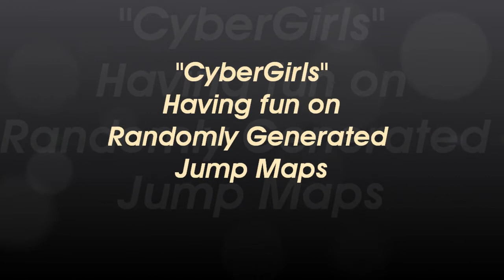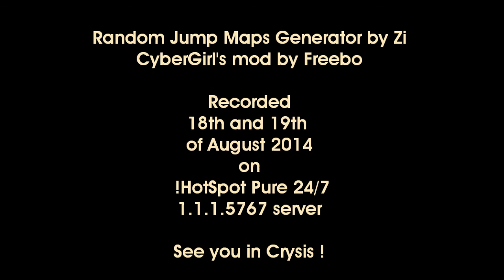Crysis 1 - Girls having fun on Random Jump Maps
[0:00] - Part I : Spectating at Girls - Day 1: -Zi, -Frankie, -Youda, -Aleksandr, -Lukas, ... [14:45] - Part II : Spectating at Girls - Day 2: -DSnipeFunk,  -Moridin, -Comrade, ... [22:55] - Part III : In game - Girls from Freebo's perspective

STARRING:

As powerful "CyberGirls" having jump fun: -Zi, -Frankie, -Youda, -Aleksandr, -Lukas, -DSnipeFunk,  -Moridin, -Comrade, ...
& Freebo as... just Freebo trying hard to reach the top of the puzzle by Zi's generator ;)

HOW TO PLAY Those Abstract Jump Maps ?:

and enter Zi's "!HotSpot Pure 24/7" Server and have fun alone or with friends.